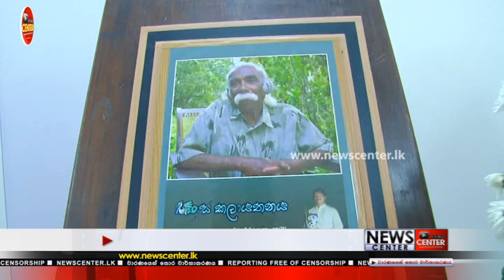පුංචි තිරයේ කවුරුත් ආදරය කල ගැමියා, පුංචි තිරය, රිදී තිරය හැඩ කල GR පෙරේරා රංගනවේදීයා අවසන් ගමන් යයි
පුංචි තිරයේ කවුරුත් ආදරය කල ගැමියා, පුංචි තිරය සහ රිදී තිරය හැඩ කල GR පෙරේරා රංගනවේදීයා අවසන් ගමන් යයි, කලාකරුවන් රැසක් GRට සමුදුදෙන්න බොරැල්ල කනත්තට එයි,